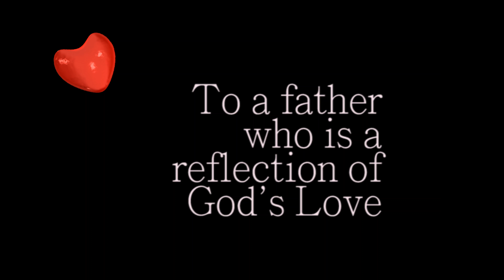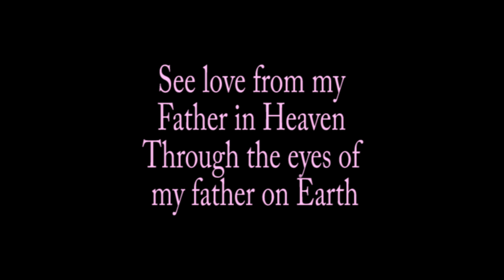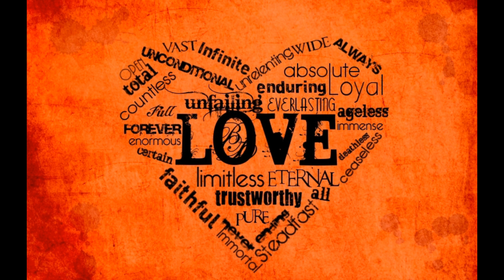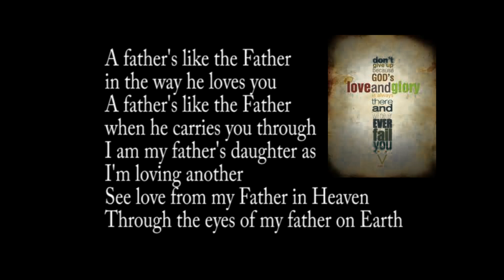Father's Day 2017 WE LOVE YOU DADDY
Made for one of the best fathers a child could ever know. Thank you God for father.